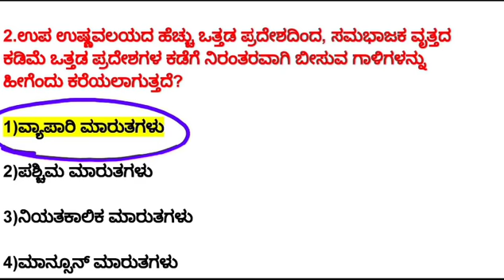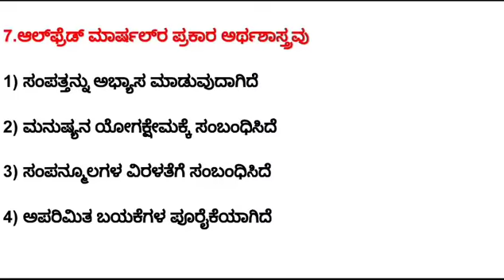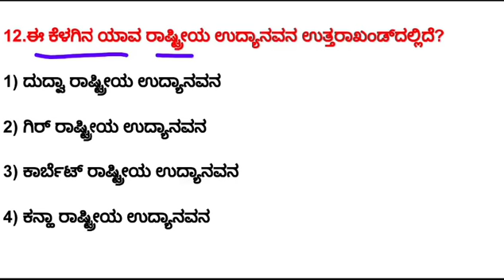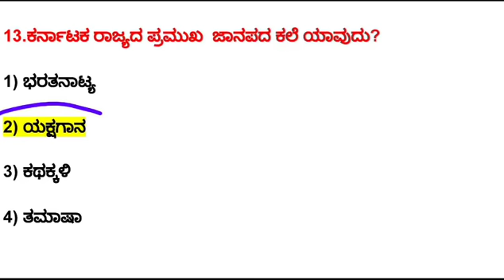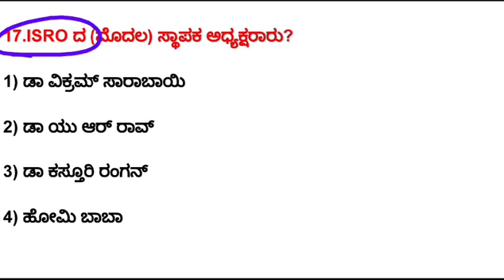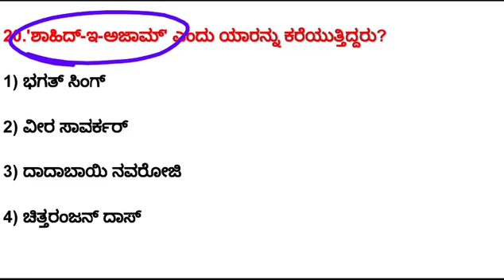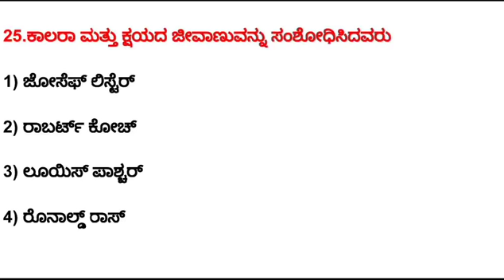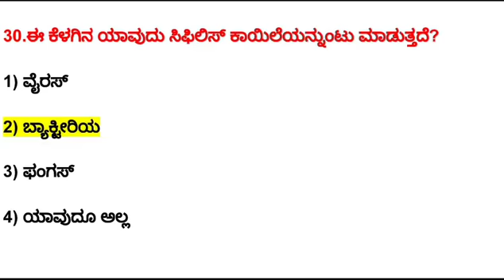Police Sub Inspector Preparation In Kannada For 200 Posts 2019 Top Questions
1)2019 Top - 30 CAR/DAR police constable question and answers in kannada

2)2019 Top - 30 CAR/DAR police constable question and answers in kannada

3)2019 Top - 30 CAR/DAR police constable question and answers in kannada

4)2019 Top - 30 CAR/DAR police constable question and answers in kannada

5)2019 Top - 30 CAR/DAR police constable question and answers in kannada

6)2019 Top - 30 CAR/DAR police constable question and answers in kannada

7)2019 Top - 30 CAR/DAR police constable question and answers in kannada

8)2019 Top - 30 CAR/DAR police constable question and answers in kannada

9)2019 Top - 30 CAR/DAR police constable question and answers in kannada

10)2019 Top - 30 CAR/DAR police constable question and answers in kannada

To Join Our whatsapp group Click The Below Link

To Join Our Telegram Channel Click The Below Link